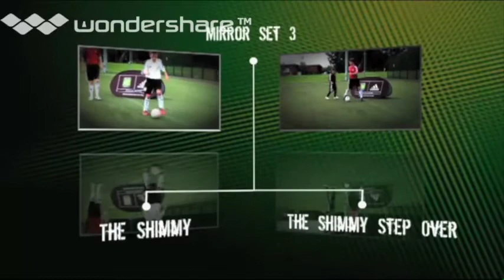football skills 2